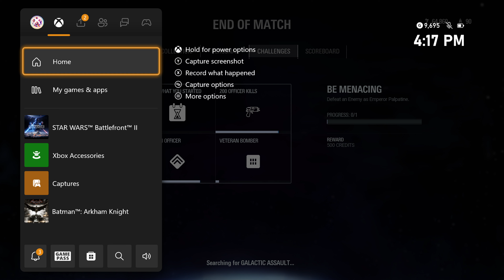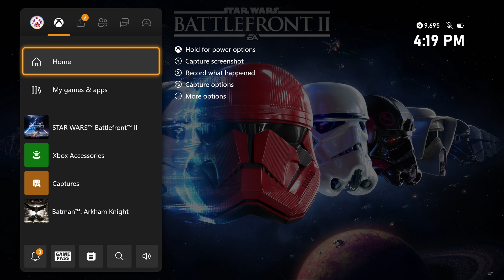Star Wars: Battlefront 2 - Yavin 4 (Multiplayer: Galactic Assault: Empire Vs. Rebellion)